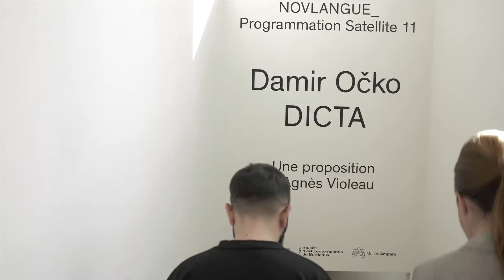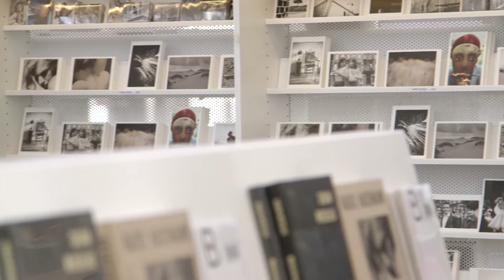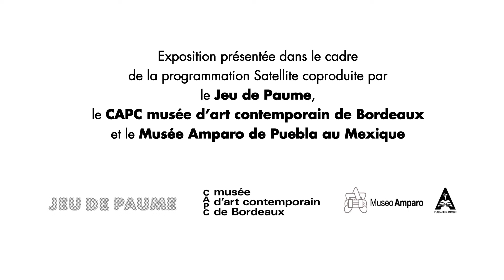Damir Očko au Jeu de Paume, Concorde - Paris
Né en 1977 à Zagreb (Croatie), où il vit et travaille, Damir Očko invite à parcourir les méandres du langage et la manière dont le système neurophysiologique le génère avec poésie. Ses œuvres s’inscrivent dans un corpus d’idées où les éléments se répondent les uns aux autres, entre désir et carence, réel et fiction.

Le novlangue d’Orwell, qui prône une non-distanciation avec les faits, regroupe trois classes de vocabulaire. Le groupe B, celui de la rhétorique, de la parole politique, est le terreau du projet proposé par Damir Očko.
L’exposition du Jeu de Paume s’articule autour du film Dicta II (pluriel de « dictum », latin pour dicton, le terme qualifie une vérité non remise en question). Faisant suite à Dicta I, réalisé autour des écrits autobiographiques de Bertolt Brecht Telling the Truth: 5 Difficulties (1934), rédigés lorsque ce dernier s’est vu dénaturalisé par le régime allemand, Dicta II se construit autour d’une série de mots d’alerte. D’influence conceptuelle et dadaïste, le film prend la forme d’un collage et regroupe un ensemble de déclarations inaudibles et contradictoires, aussi obscures que son image. Il évoque le théâtre épique et la distanciation brechtienne qui politise la conscience chez le spectateur.

Damir Očko was born in 1977 in Zagreb (Croatia), where he lives and works today. His work is an invitation to explore the intricacies of language and the way in which the neurophysiological system generates it so poetically. His various works fall within a corpus of ideas where the elements respond to each other, vacillating between desire and deprivation, reality and fiction.

Orwell’s Newspeak, which advocated a non-distantiation from the facts, grouped together three types of vocabulary. Language within the B Group concerned rhetoric or political discourse, and is the breeding ground for the project proposed by Damir Očko.

The exhibition at the Jeu de Paume revolves around the film Dicta (the plural of ‘dictum’, coming from the Latin, meaning an undisputed truth). Following Dicta I, based on the autobiographical writings of Bertolt Brecht’s Telling the Truth: 5 Difficulties (1934), written when the latter fled the German regime, Dicta II is built around a series of safewords. Influenced by Dadaism and conceptual art, the film takes the form of a collage and regroups an ensemble of inaudible and contradictory statements, as obscure as the images.
The film evokes epic theatre and Brechtian distancing which awakens the viewer’s political consciousness. Damir Očko provides explanations in the form of asides that make the viewer an ‘enlightened observer’ despite the film’s challenging visuals and sound. The artist filmed the protagonists behind a group so that the figures of the performers blend into the crowd and disappear. The film addresses the notions of obstruction, obliteration, the loss of language function, but also political mimicry. According to Aristotle, language was an instrument, stabilizing the relationship to reality by means of knowledge. He places man in a community, making him a political animal. An attempt at emancipation is formulated here in words and images, offering a definition of today’s language as an act of resistance. Dicta reveals the ordinary dominance of passivity, opening the door to a possible psychic democracy.